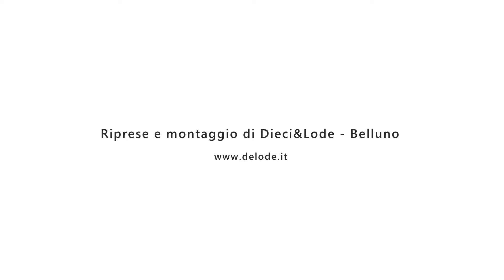Associazione per la Laguna di Caorle e Bibione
Monia - Associazione Culturale per la laguna di Caorle e Bibione
Storia, natura e tradizione.
Siamo un gruppo di ragazzi uniti dall’amore per il nostro territorio e per la storia delle sue genti. Da oltre 15 anni offriamo l’opportunità ai visitatori e alle scuole, di immergersi in un paesaggio lagunare, dove si riscopre la vita di un tempo, fatta di casoni e di pesca tradizionale.